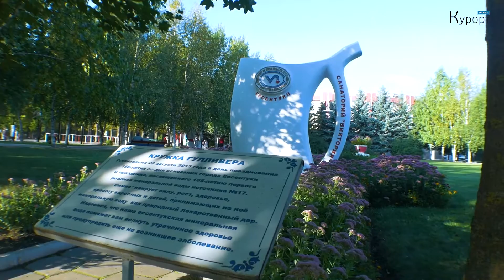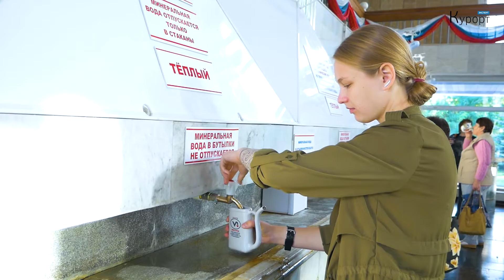Обзор санатория Виктория - Ессентуки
Ведущим лечебным фактором являются лечебные минеральные воды. Также есть возможность использования местных лечебных сульфидных иловых грязей.
В санатории предлагаются лечебные программы, которые разработаны специалистами и включают в себя необходимые диагностические обследования и лечение.